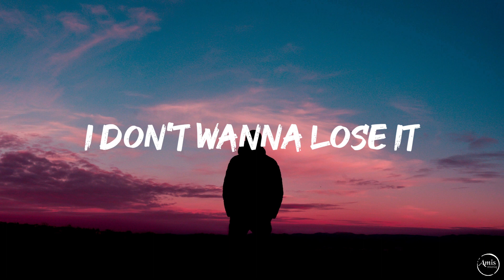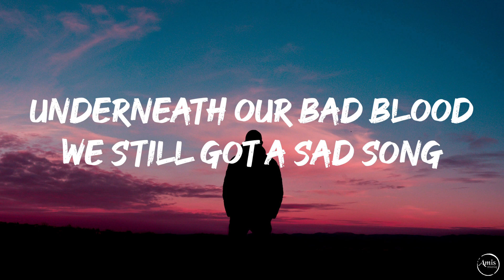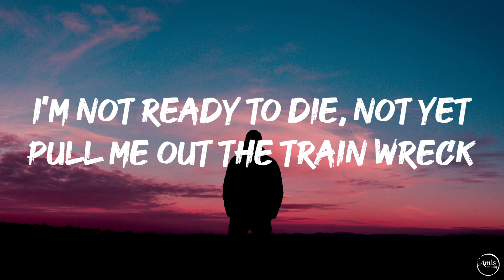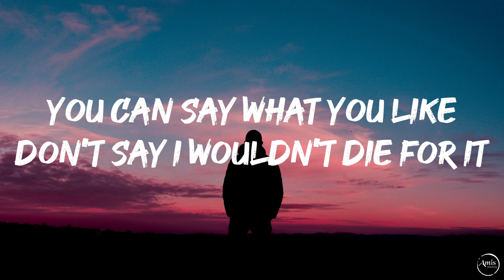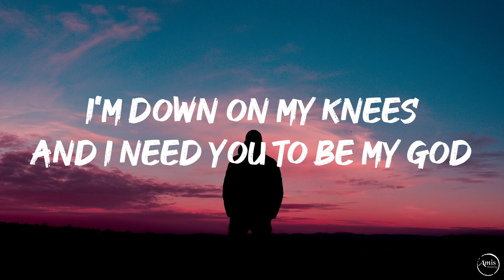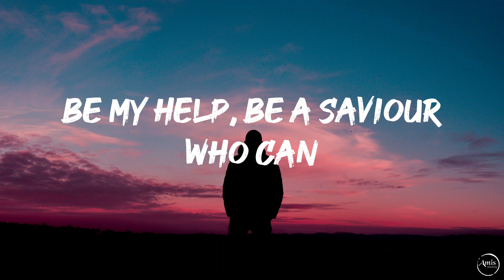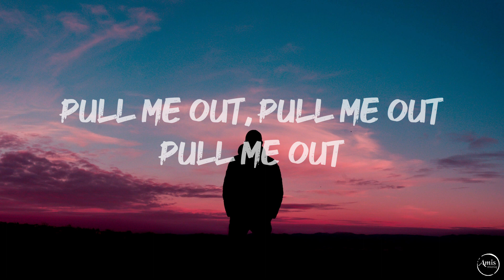James Arthur - Train Wreck (Lyrics)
🎵 Lyrics: James Arthur - Train Wreck

Hey, should I pray, should I fray

We still got a sad song
Home, still at home, still at home, yeah

You can say what you like don't say I wouldn't die for it
I'm down on my knees and I need you to be my god